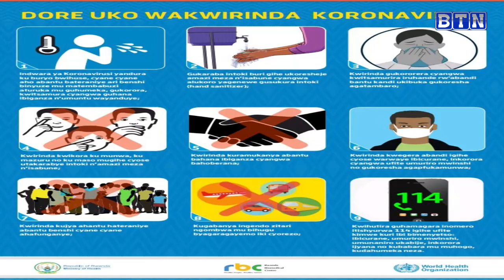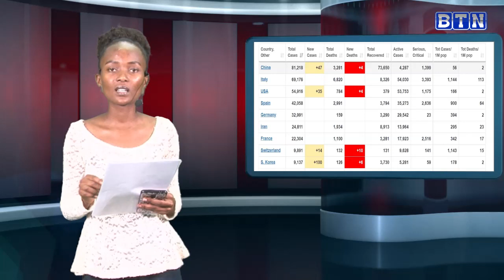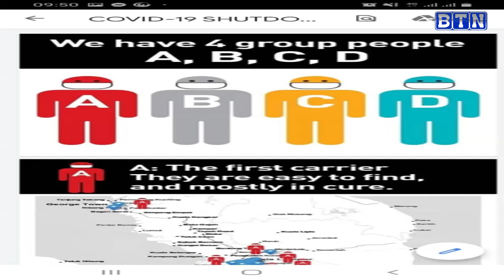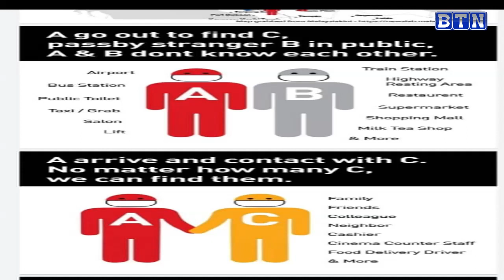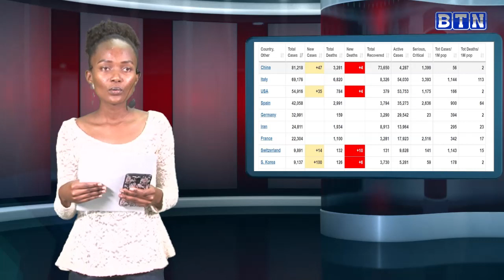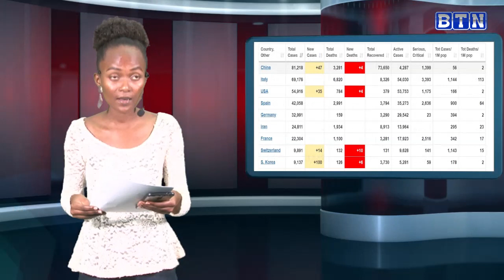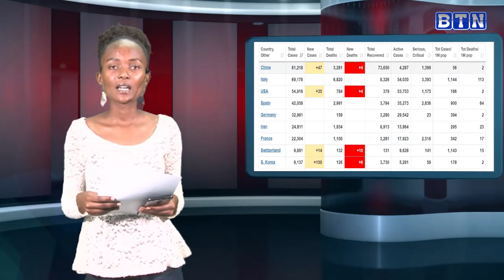Abafite coronavirus bageze kuri 40. menya uko iyi ndwara ikwirakwira iva ku muntu umwe ijya kuwundi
Coronavirus n'indwara yandura byihuse mukomeze mwirinde mukurikiza amabwiriza ya leta. ufite ikibazo cg igitekerezo yaduhamagara 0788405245